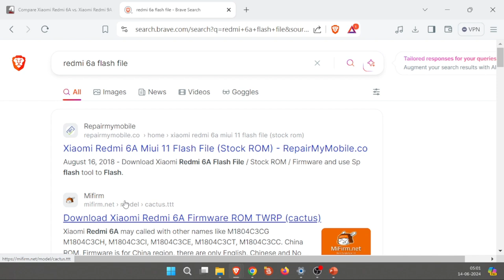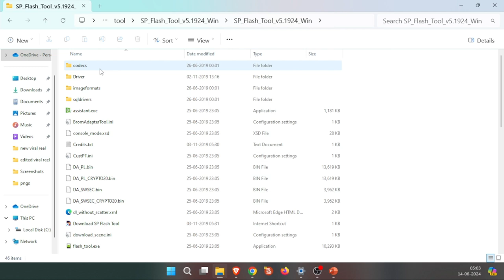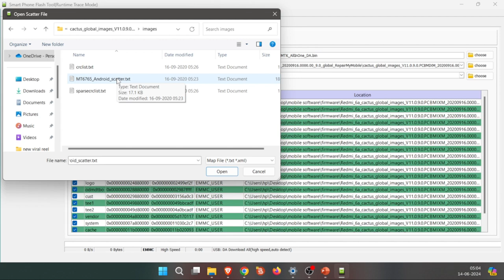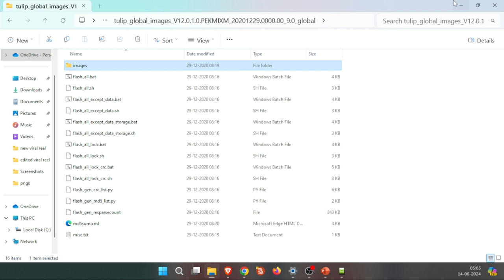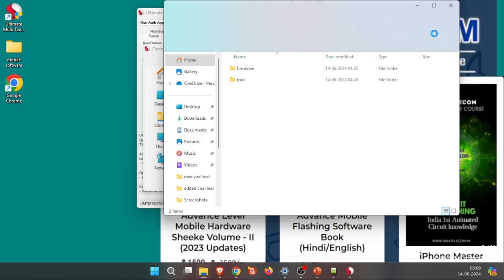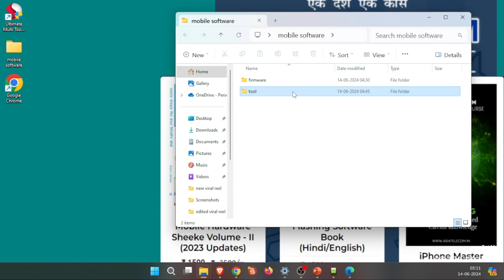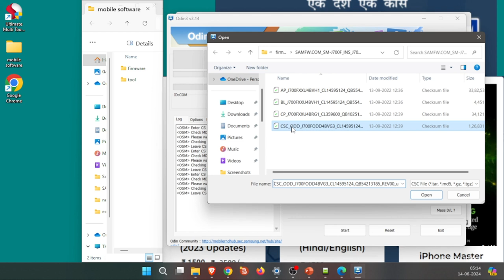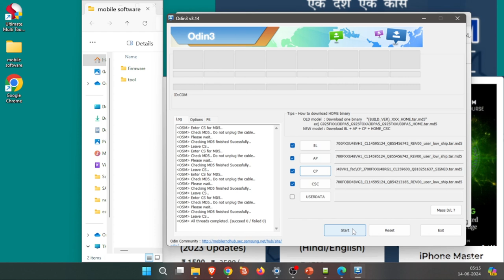Premium Mobile Software Course